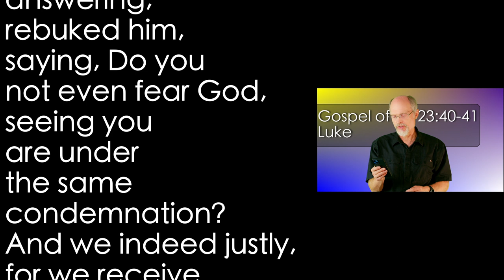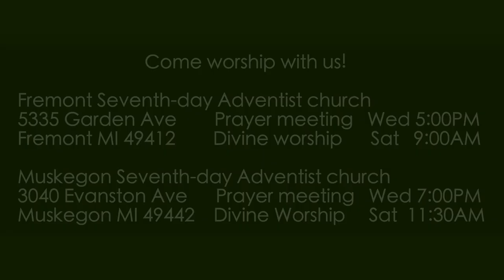Luke 23:40-41 Innocent!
As Jesus hangs on the cross, one of the thieves speaks his conviction that while he himself is guilty. Jesus has done nothing wrong.